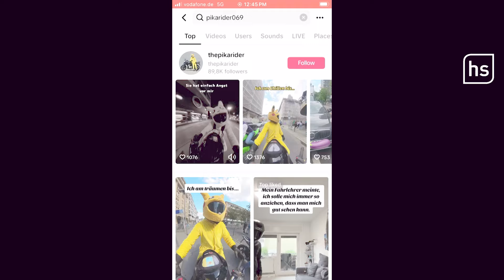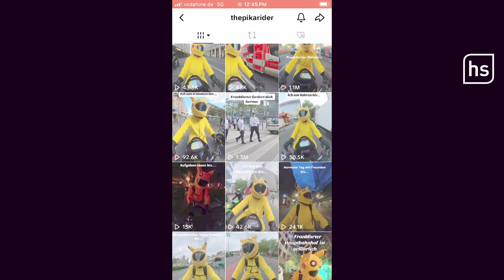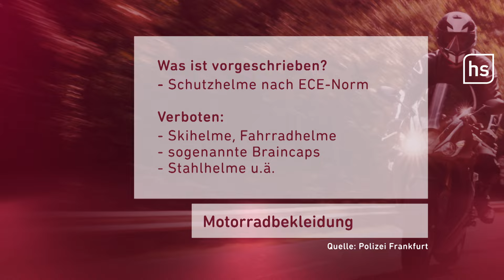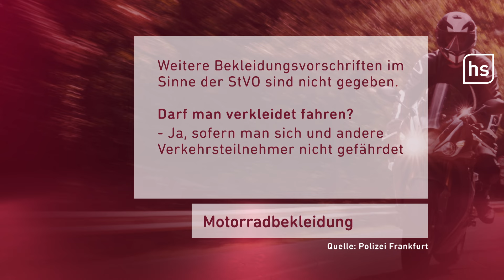Selbst die Polizei mag ihn: Anonymer Pikachu-Biker "Pikarider" | hessenschau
Er nennt sich „Pikarider“, fährt im Pikachu-Kostüm durch Frankfurt und generiert Tiktok-Content. Regeln bricht er dabei keine und seine Begegnungen sind witzig, sogar die mit der Polizei.